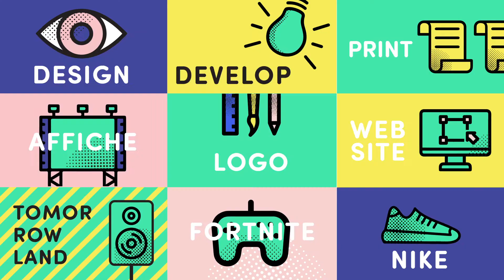My Future in Printing - Solidus